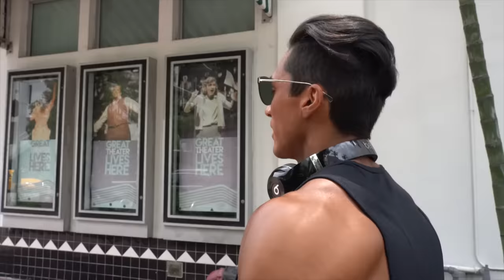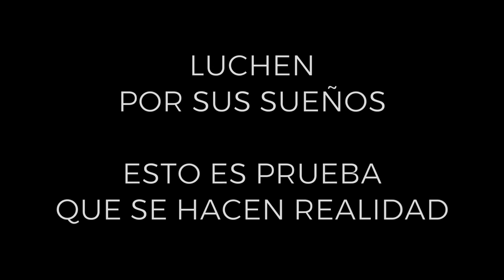Tetra Campeón Mundial | Romeh To Miami 2018